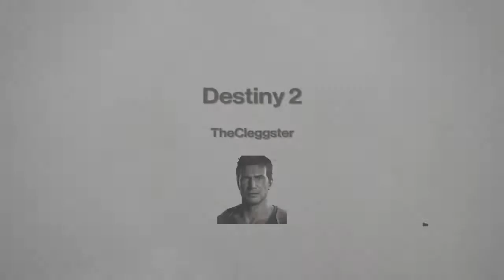Shaxx sums up the crucible